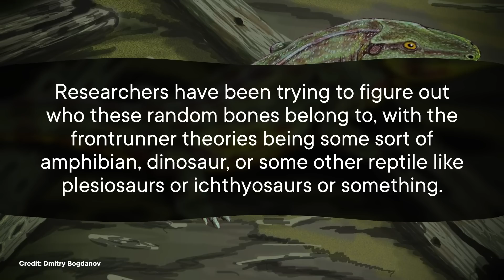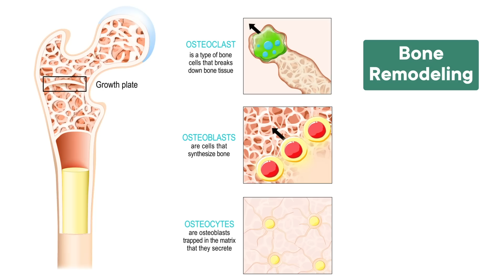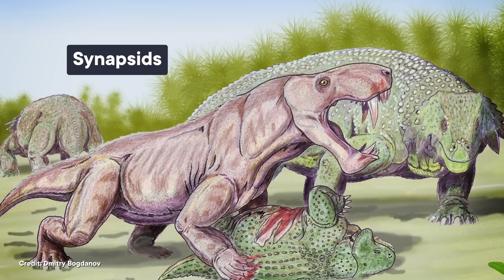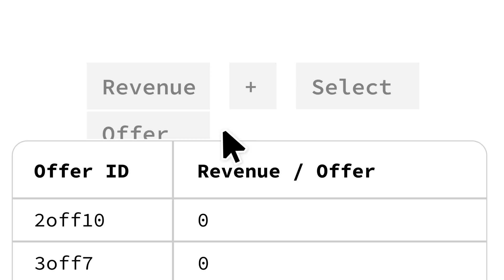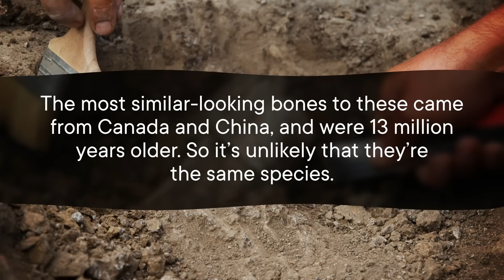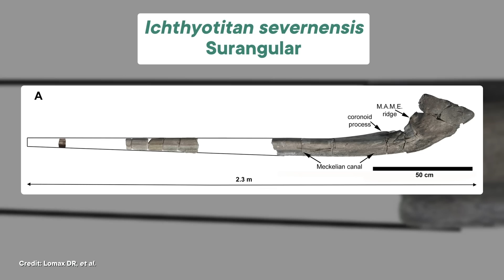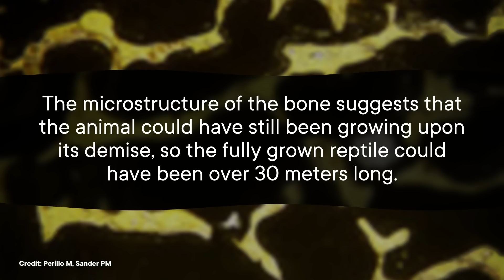The Biggest Marine Reptile Ever (Was Found By An 11 Year Old)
When it comes to major discoveries in paleontology, you usually picture a bunch of old professors in khaki digging in the desert. But when Ruby Reynolds discovered a truly groundbreaking ichthyosaur fossil that sheds light on what may be one of the biggest animals to ever live, she broke that mold... because she's 11 years old.